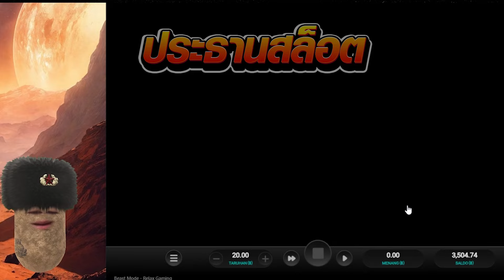Beast Mode│เอา9หมื่น มาย่อยสักหน่อย ค่าย RELAX GAMING